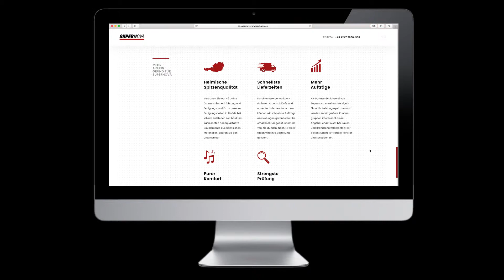Brandschutz im Web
Für Supernova Brandschutz konzipierte, designte und programmierte die Agentur CMM eine rundum moderne Website. Dabei kommt erstmals das neue Corporate Design des österreichischen Brandschutz- und Metallbau-Unternehmens zum Einsatz, das den dynamischen und selbstbewussten Charakter von Supernova widerspiegelt: viel Weißraum, eine serifenlose und schlichte Typografie und massive Headlines.